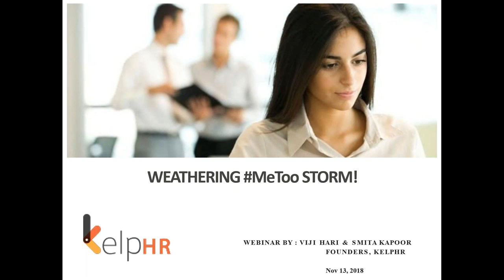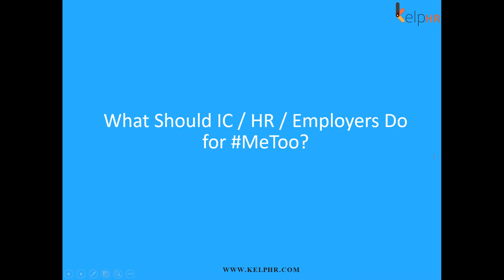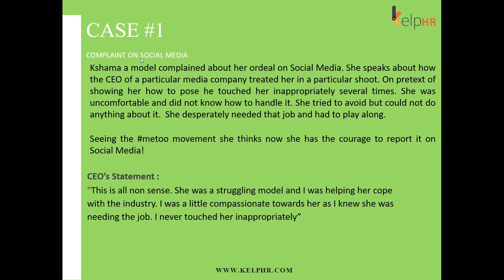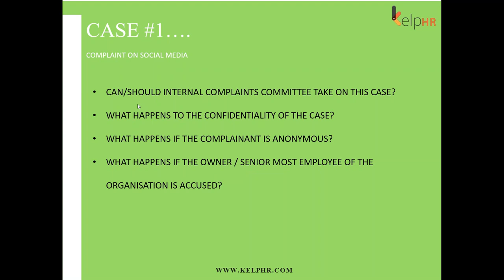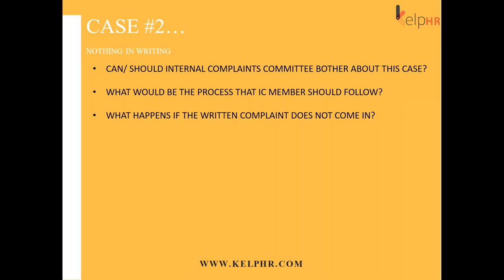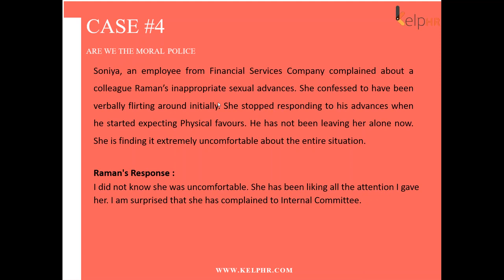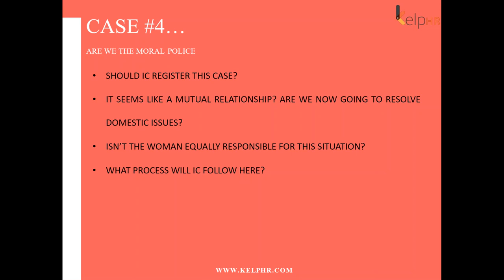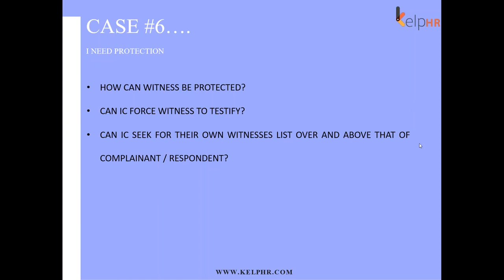Webinar on Weathering the MeToo Storm by Viji and Smita from KelpHR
webinar on Weathering the MeToo Storm by Viji, CEO of KelpHR and Smita, Co-founder of KelpHR.